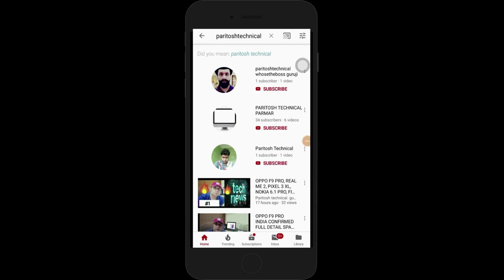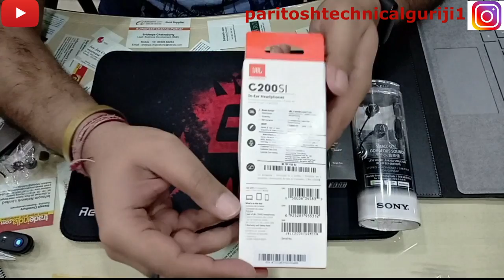BEST 5 EARPHONES UNDER Rs.500 MI EARPHONES BASIC, JBL C1, JBL C2, BOAT BASS 255, SONY MDR-EX150AP🔥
5 BEST EARPHONES MI, JBL C1, JBL C2, BOAT SUPER BASS, SONY MDR-EX150AP🔥

1.Mi Earphones Basic with Mic (Black)

2.JBL C100SI In-Ear Headphones with Mic (Black)

3.JBL C200SI in-Ear Headphones with Mic (Gun Metal)

4.boAt Bass Heads 225 in-Ear Headphones with Mic (Forest Green)

5.Sony MDR-EX150AP In-Ear Headphones with Mic (Black)